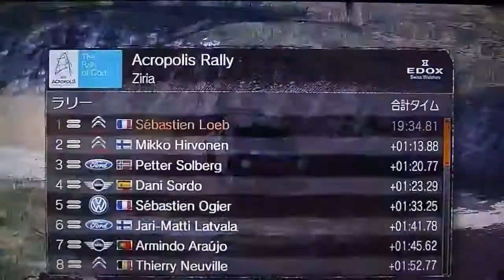WRC 3 Acropolice SS 5 Ziria FIA World Rally Championship gameplay PS3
WRC,攻略

グランツーリスモ☆オールゴールドへの道